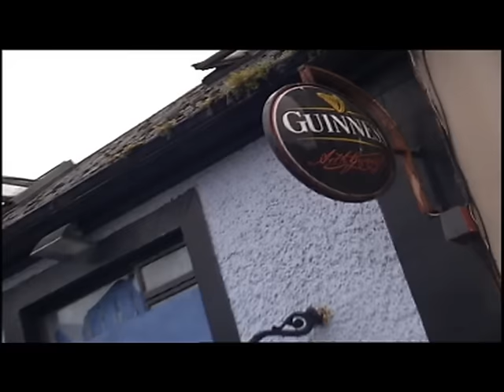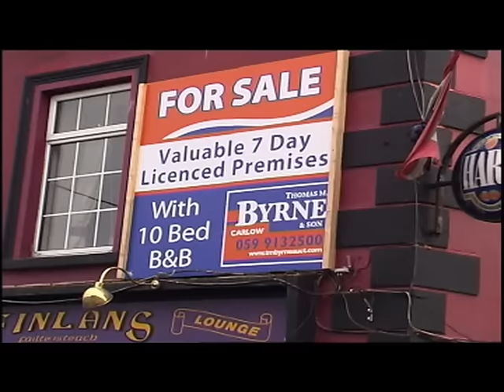''NO MORE BEER'' By RICHIE KAVANAGH.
Oh the drink laws in Ireland, they are so severe.
You’re only allowed, three quarters a beer.
If the man at the counter sells you a full pint.
If ya drink it all down, ya can’t drive home tonight.